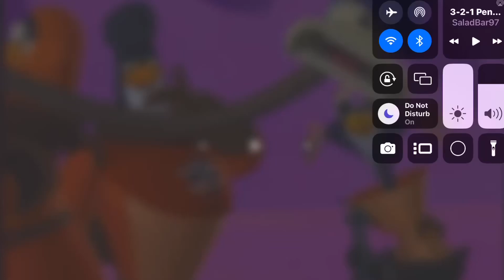You Burn Up! Crossover